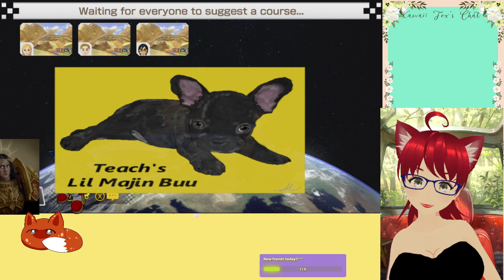"i'm on a highway to hell" Mario Kart